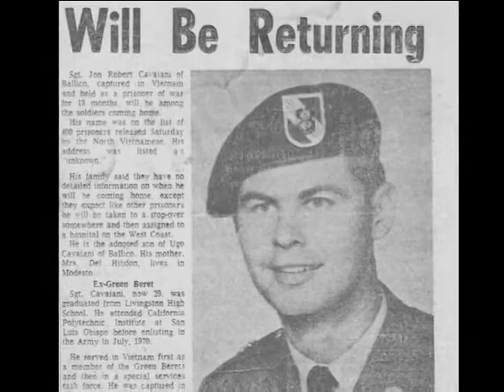Living History of Medal of Honor Recipient Jon Cavaiani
In this Living History video, Medal of Honor Recipient Jon Cavaiani shares his experiences during the Vietnam War as well as the Medal of Honor and the values it represents.